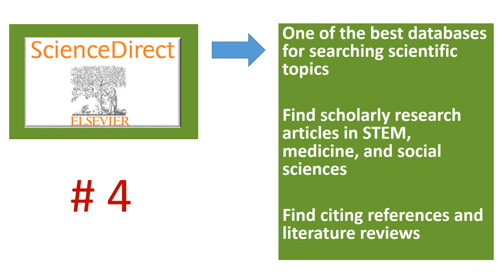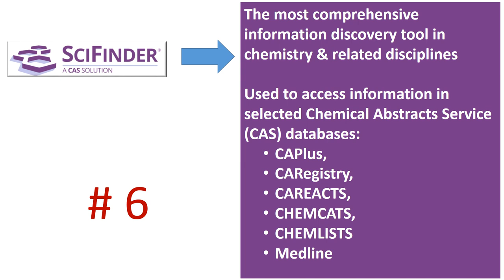6 Useful NJIT Research Databases